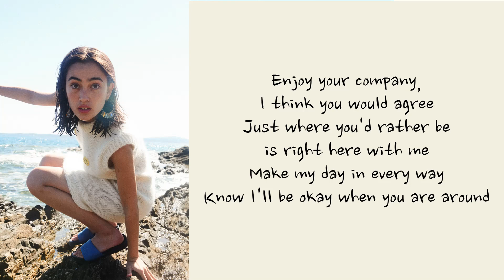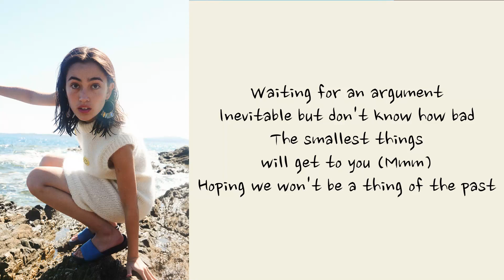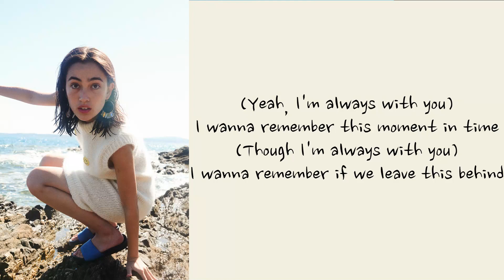Every Second - Mina Okabe LYRIC VIDEO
No copyright is intended. All rights and/or credit are reserved for the original owners. I am simply posting a video that I edited.